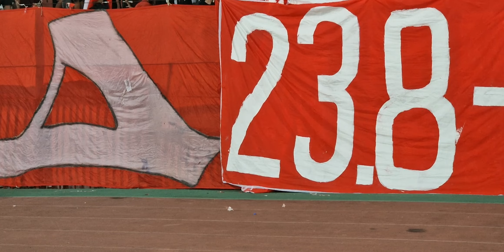На на на на на на на на Лига шампиона, Лига шампиона | Подршка пред утакмицу са Макабијем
Након утакмице Црвена звезда - Вождовац 4:0 играчима смо пружили подршку